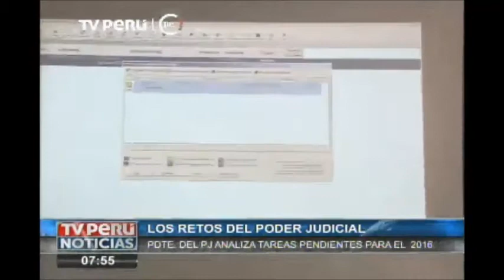Entre 30 y 45 por ciento se reducirá duración de juicios con Notificaciones Electrónicas